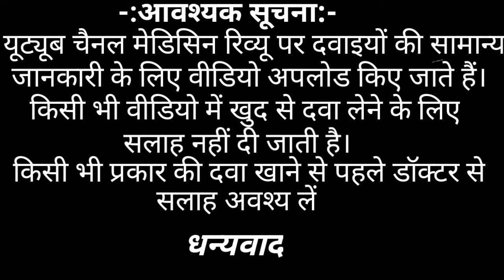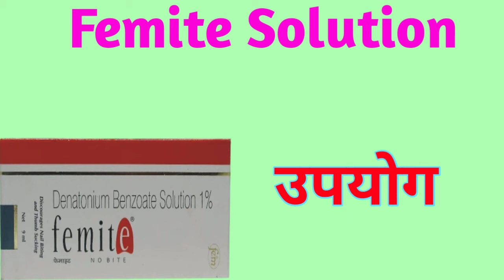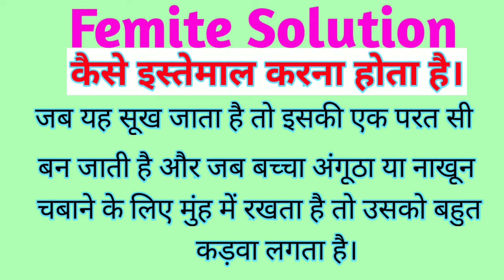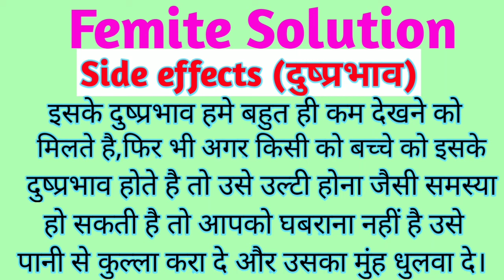Femite Solution uses ।How to use Femite no bite solution in hindi। बच्चो के स्तनपान को रोकने की दवा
Femite solution  review in Hindi ।

इस लोशन का मुख्यता उपयोग बच्चो की बुरी आदत अंगूठा चूसना , नाखून चबाना  को छुड़वाने के लिए किया जाता है ।

साथ ही अगर कोई बच्चा 3 साल या उससे बड़ा हो गया है फिर भी अपनी मां का दूध पीता है । तो उसकी इस आदत को छुड़वाने के लिए भी यह लोशन काफी फायदेमंद होता है ।

और इस लोशन से जुड़ी सभी प्रकार की जानकारी मैंने आपको वीडियो में दे दी ।

इसलिए वीडियो को पूरा जरूर देखे ।